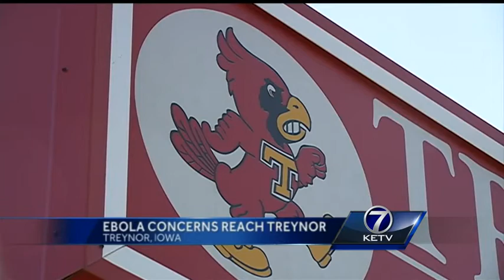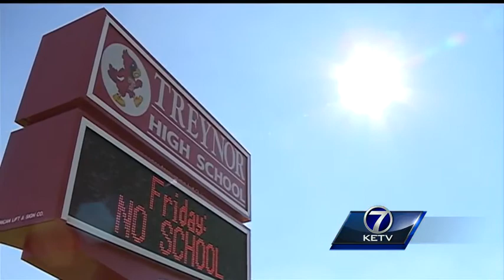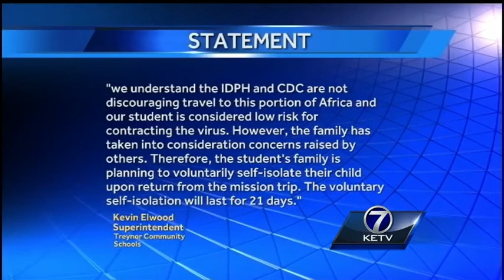Trip to Africa prompts complaint from Iowa mother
A student's trip to Africa triggers a complaint from another student's mother.